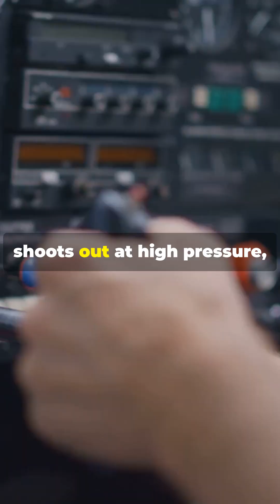The Venturi effect: Boost your pressure washing!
Discover the fascinating physics behind the Venturi effect and how it creates low-pressure areas when water flows through narrow pipes. Learn how this principle is ingeniously applied in pressure washing for down streaming, enabling automatic mixing of soap and water for efficient cleaning. Dive into the historical context and broader applications of the Venturi effect, from its critical role in airplanes to its use in car carburetors. This video demystifies complex concepts and showcases their real-world applications.